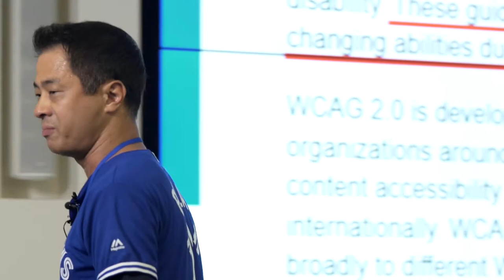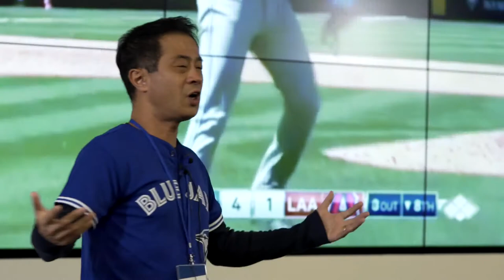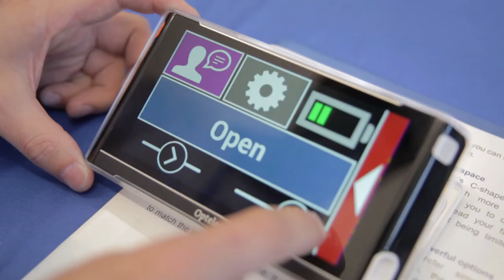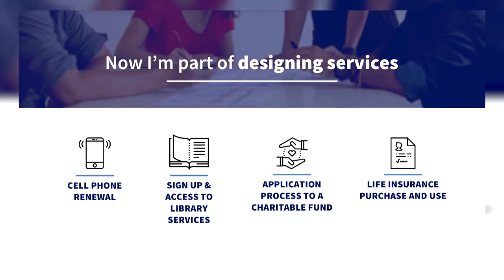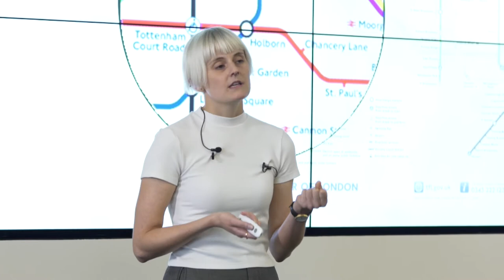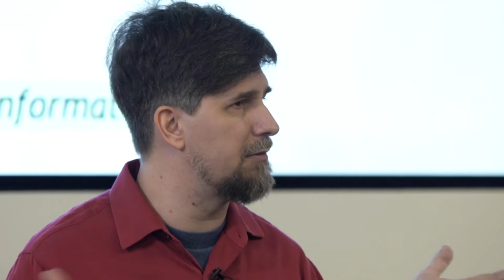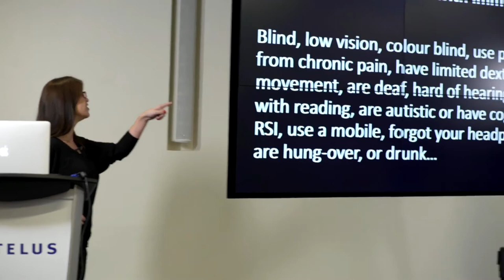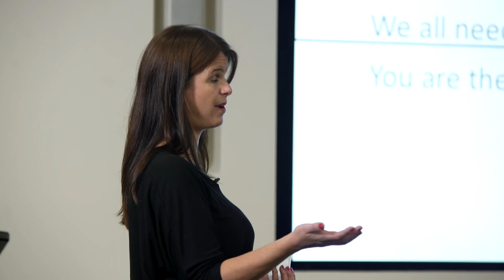AMI Inside: a11yTO Conference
AMI Inside invites you to take a peek at the newest-of-new in web accessibility at the a11yTO Conference, an annual two-day event in Toronto featuring speakers from around the world who are passionate about making the internet and assistive technology more accessible to all.